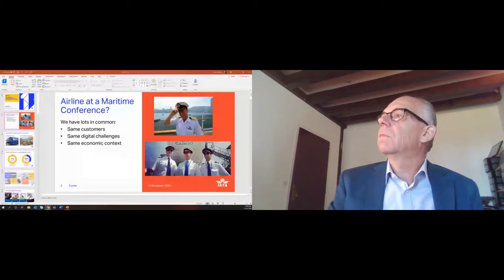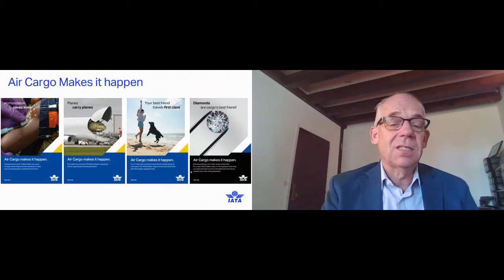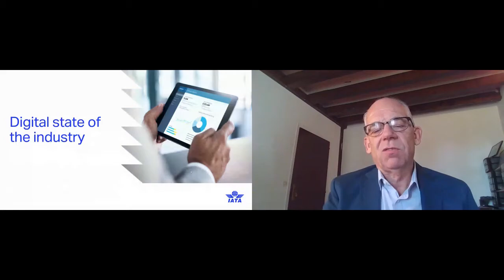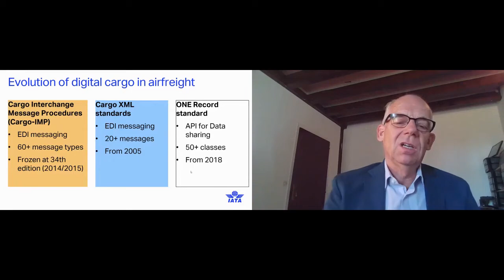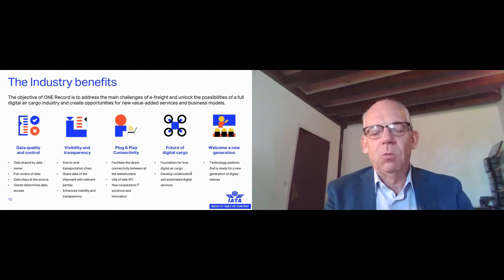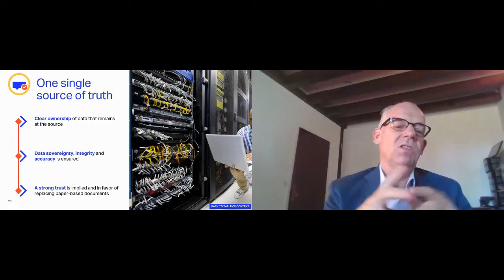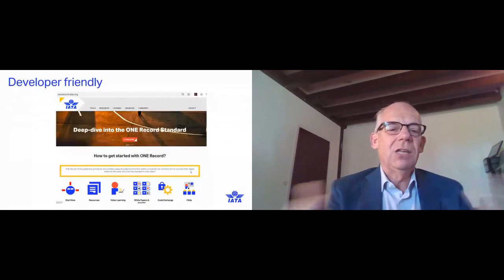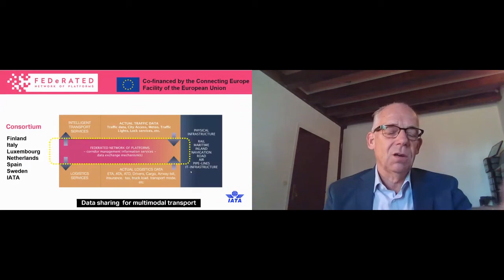Smart Maritime Network Copenhagen - Henk Mulder, International Air Transport Association (IATA)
Exploring the theme of standardisation of digital technologies in transport industries outside maritime, the Smart Maritime Network Copenhagen conference was joined online by Henk Mulder, Head of Digital Cargo, International Air Transport Association (IATA).

Case Study - IATA’s ONE Record: The Next Milestone in the Digitalization of Air Cargo Data